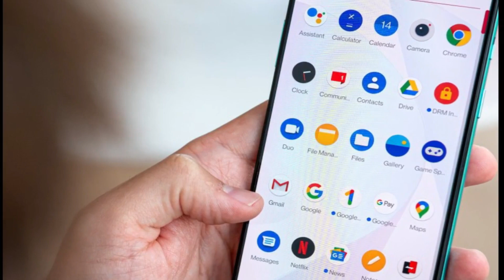one plus 9#creative video ads